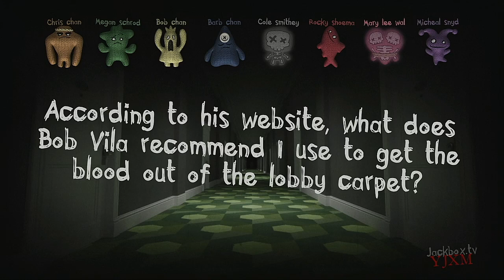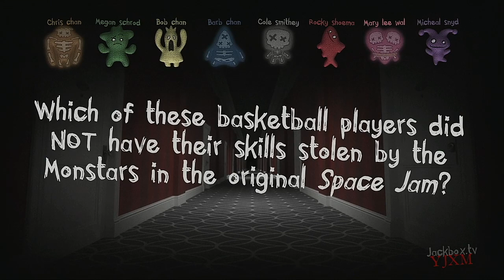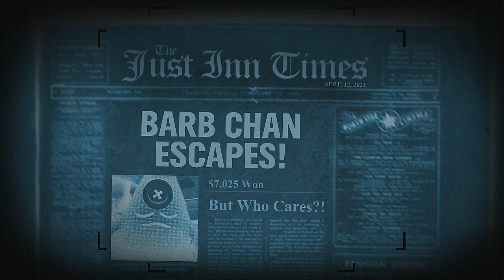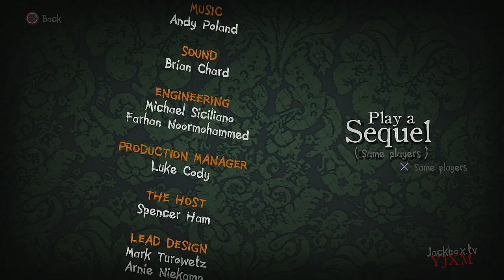Trivia Murder Party 2 Episode 121 Chris Chan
Because I already did Sonichu and Trolls, also I just got done binging on that 59 part documentary series, so let's just keep this train rolling.